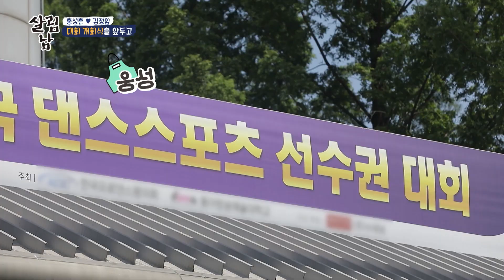[피크타임] 연습은 한 달 반, 표정은 10년 고수! 댄스 스포츠 대회에 출전한 성흔 & 정임 부부🕺💃 | 살림하는남자들 | KBS 220709 방송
한 달 반의 연습 기간 끝에 드디어 출전한 댄스스포츠 대회!
예상보다 엄청난 경력의 선수들 사이에서도 기죽지 않고
무대를 즐기는 왕초보 부부의 당당한 도전!

[살림하는 남자들2 👨‍👩‍👧‍👧]
매주 토요일 오후 9시 20분 KBS2 방송